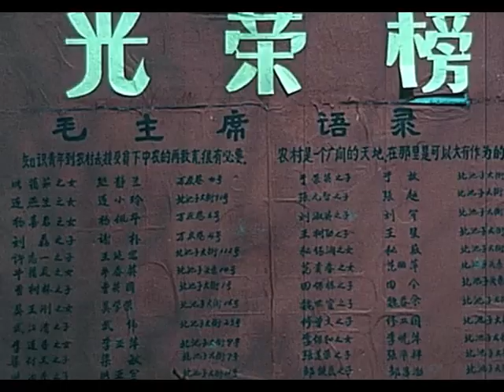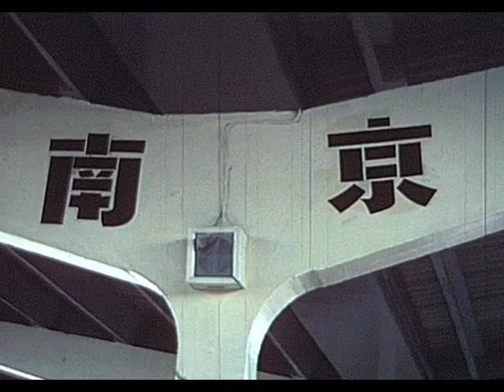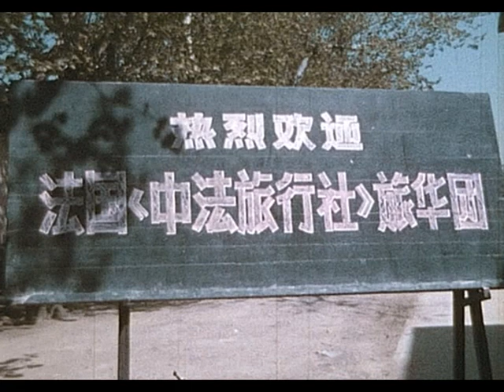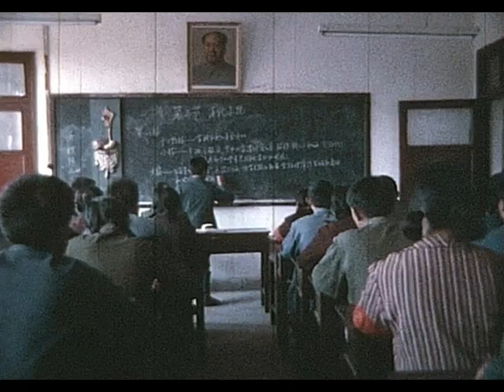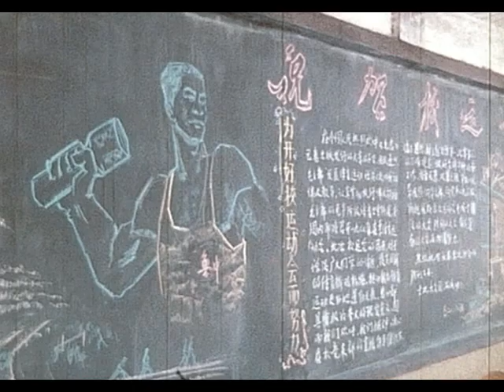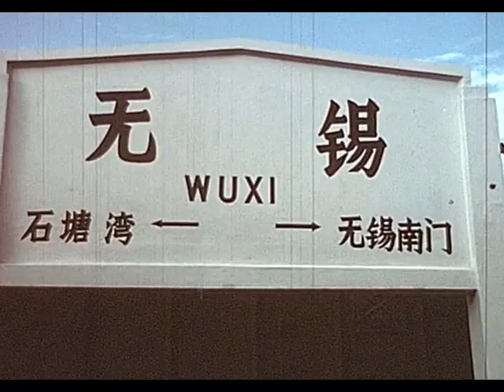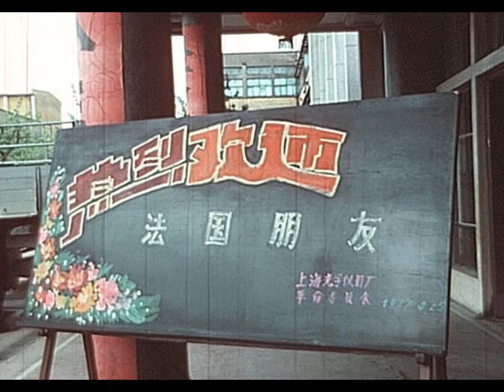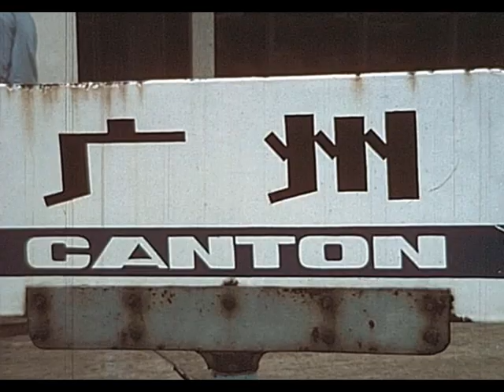China 1977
A trip to China April 1977, Beijing, Nanking, Wuzi, Canton and Shangai